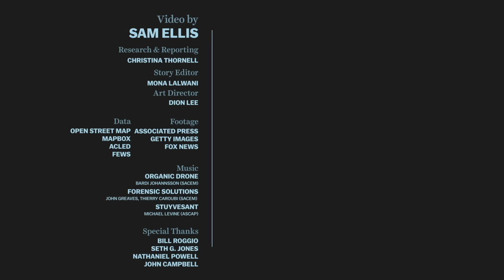How Islamist militant groups are gaining strength in Africa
Terrorist groups are destabilizing countries all over the continent.

Islamist terrorist groups have found a new home and it's not in the Middle East -- it's in Africa. Specifically, the Sahel, a band of territory in West Africa between the Sahara desert and the savannah.

Since the early 2000s, Islamist extremist groups have increasingly strengthened their base here -- training fighters, raising money, and launching a massive number of attacks.

Some are linked to al-Qaeda and other Islamic State. This is throwing these already weak countries into crises and making the region one of the most dangerous in the world.

To truly understand the international conflicts and trends shaping our world you need a big-picture view. Video journalist Sam Ellis uses maps to tell these stories and chart their effects on foreign policy.